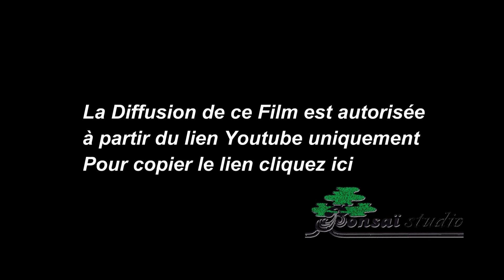European Bonsaï San Show 2013 - Saulieu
Le 19 Octobre 2013  Visite de l'exposition de Bonsaï Européen à Saulieu.
Organisateurs Fred CHENAL.